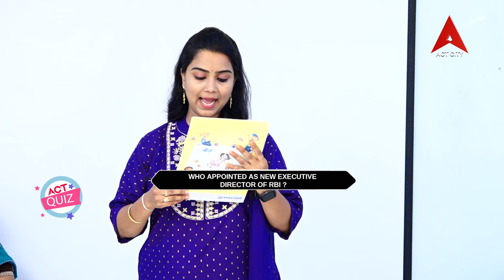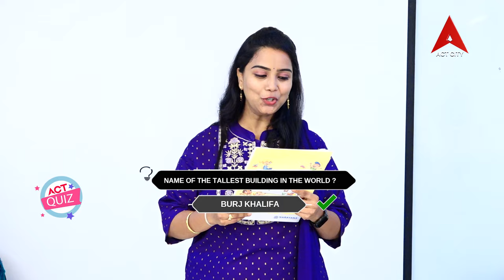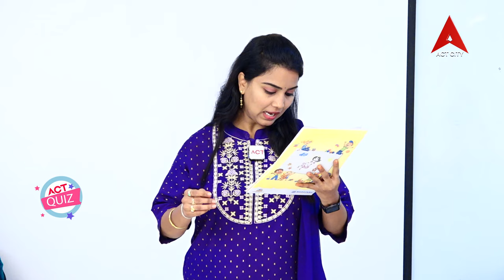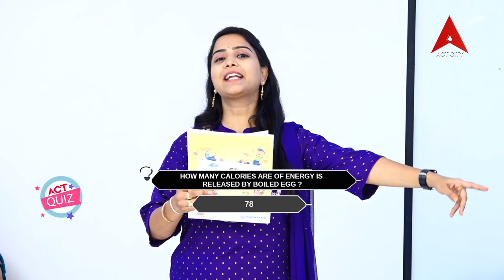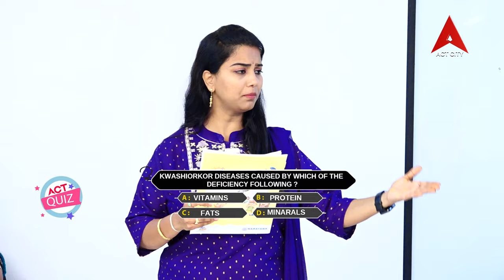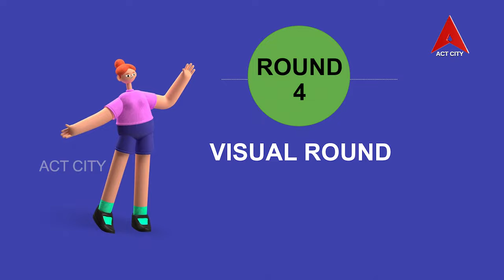Quiz // Narayana E Techno School ,Nellore